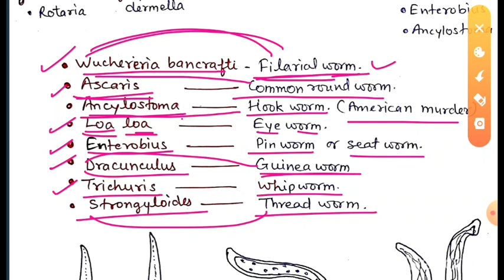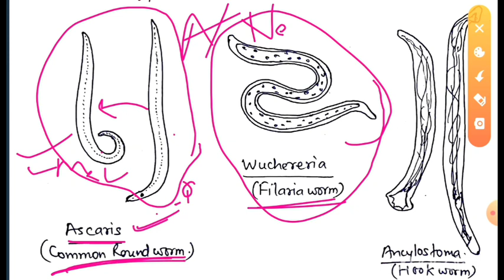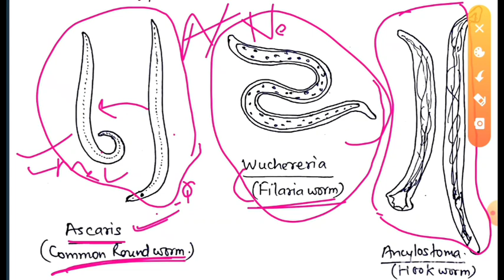Phylum Aschelminthes /Nemathelminthes || Nematode || UP TGT PGT BIOLOGY || Class nematode | B R Sir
This video includes very most important points of phylum Aschelminthes or Nemathelminthes and class nematoda